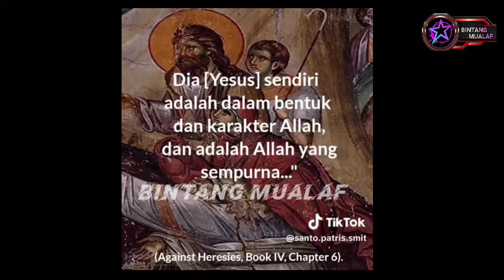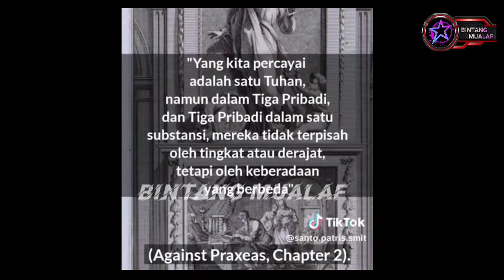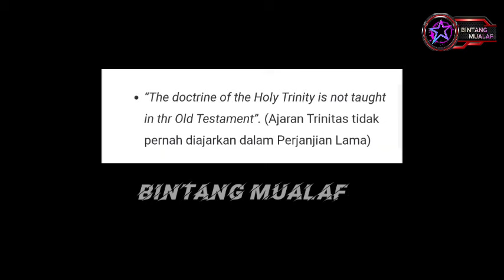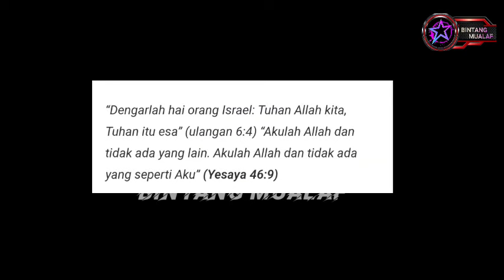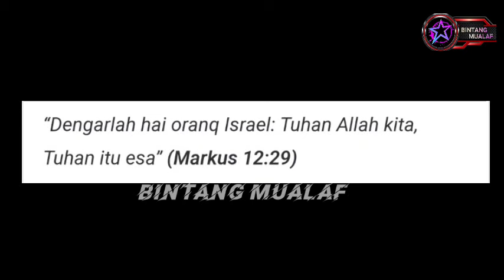PDT MUDA P4N1K MENGETAHUI YESUS DI L4NTIK JADI TUH4N PADA KONSILI NICEA 325M ?!?